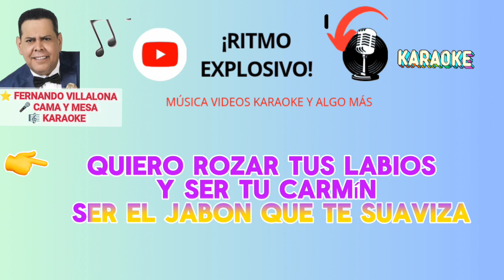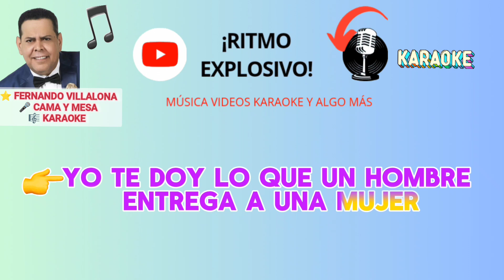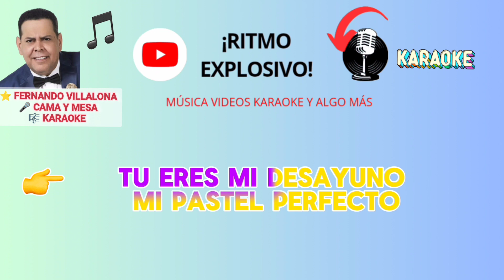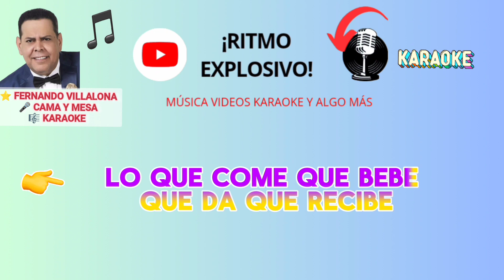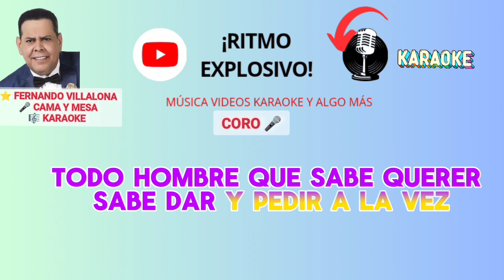KARAOKE ⭐ FERNANDO VILLALONA 🎤 CAMA Y MESA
⭐  FERNANDITO VILLALONA

🎤 CAMA Y MESA

🎼 KARAOKE